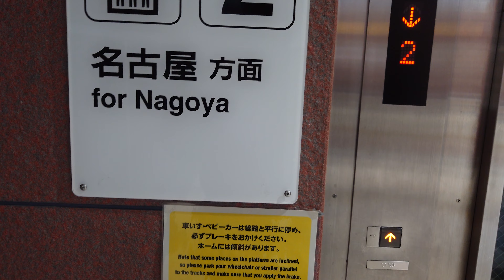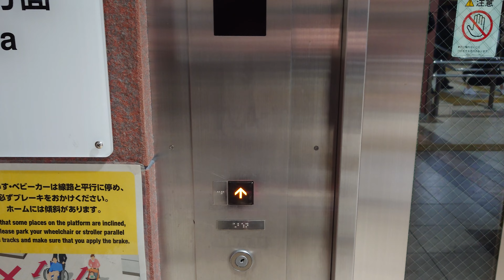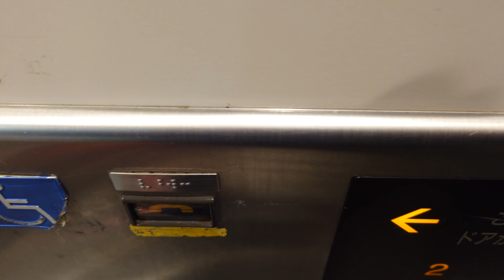ＪＲ東海鶴舞駅エレベーターです三菱製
動画投稿フルハイビジョン原則として撮影機材ＳＯＮＹＸＲｌＡスマホですみなさまお知らせがありますＪＲ東海鶴舞リニューアルファンの人はよろしくお願いいたしますぜひ見てください僕のチャンネル登録よろしくお願いいたします